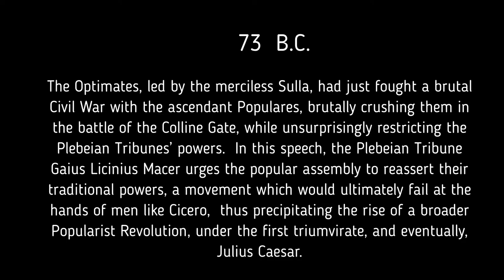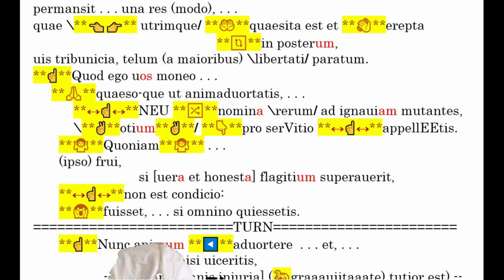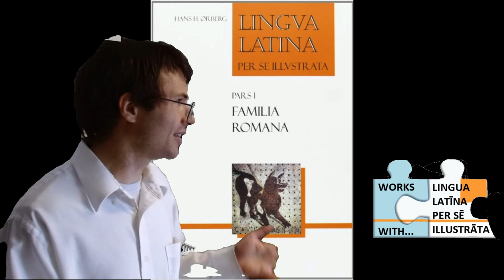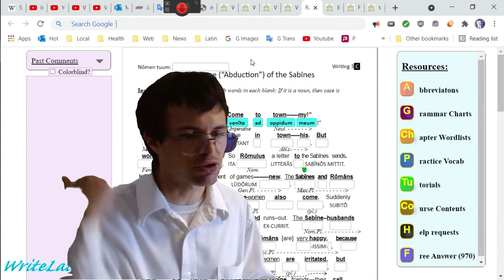Speech - "Oratio Macri" (73 B.C.) - Sallust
Subtitles:  Latin or English

HISTORY
In 73 BC, the Optimates, led by the merciless Sulla, had just fought a brutal Civil War with the ascendant Populares, brutally crushing them in the battle of the Colline Gate, while unsurprisingly restricting the Plebeian Tribunes’ powers.  In this speech, the Plebeian Tribune Gaius Licinius Macer urges the popular assembly to reassert their traditional powers, a movement which would ultimately fail at the hands of men like Cicero,  thus precipitating the rise of a broader Popularist Revolution, under the first triumvirate, then eventually under Caesar.